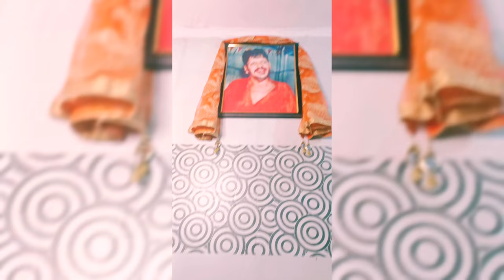Sare Sai Ji Naal Pyar kro Jai kaur keh rahi hai sunlo ji | jai sai ladi shah ji | jai baba murad ji